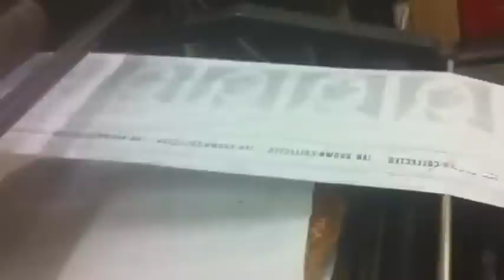Ian Brown Collected - Printing Press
Printing of the C.O.A's for Ian Brown's boxset - Ian Brown. Collected.